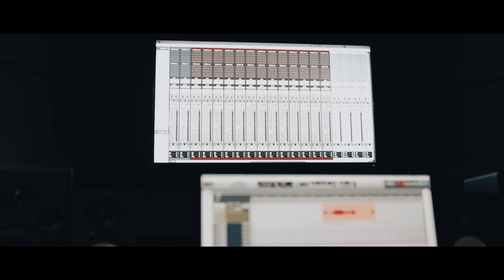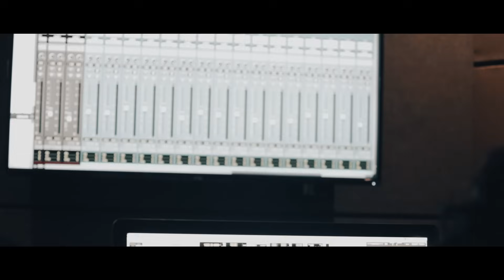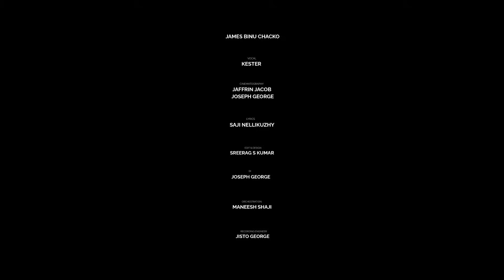Enne Thalodunna Daivam | എന്നെ തലോടുന്ന ദൈവം | Kester | Latest Christian Devotional Song 2021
ശ്രീ സജി നെല്ലിക്കുഴിയുടെ വരികൾക്ക് സ്വർഗീയ ഗായകൻ കെസ്റ്റർ ശബ്ദം നൽകി ജെയിംസ് ബിനു ചാക്കോ സംഗീത സംവിധാനം നിർവഹിച്ച ഈ ഗാനം ഏവർക്കും ദിവ്യാനുഭവം ആയിരിക്കട്ടെ
Produced By- St. Alphonsa Creations
Vocal- Kester
Music Direction- James Binu Chacko
Lyrics- Saji Erumbadam.

Direction and Script- Albin Matheckal
Orchestration- Maneesh Shaji
Recording Engineer- Jisto George
Mixing and Mastering- Sherry Shaji
Chorus- Aleena George
               Divya Benny
Sitar- Sreeja Rajendran Chendamangalam
Cast- Denson Dominic
          Jackson Thomas
Associate Director- Jittin Joy
Edit& Design- Sreerag.S.Kumar
DI- Joseph George
Cinematography-Jaffrin Jacob, Joseph     George

Studios- Pop Media House
                Geetham Media
Special Thanks-  Mar.George
                              Madathikkandathil
                              Manju Warrier
                              Aparna Balamurali
                              Sri.Jijimon K.M
                             (ACP Thrikkakara)
                              Little Flower Church
                              Elamkulam
                              Fr.Thomas Mangattu
                              Fr.Sibin Manayam